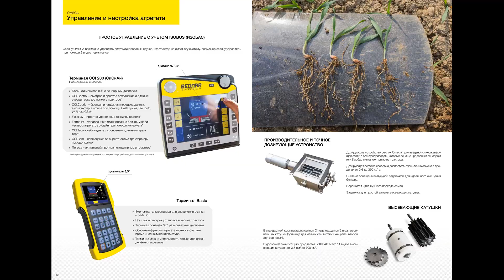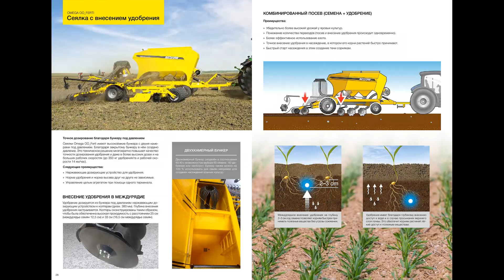Комбинированная сеялка ОМЕГА 6000 Ферти. Combined seeder OMEGA 6000 Ferti.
P.S. Anspruch auf hervorragende Taten! Ihr Dank für das vorbereitete Video, die Hilfe zur Existenz des Kanals und seiner Entwicklung: Belgazprombank-Karte (VISA), Konto 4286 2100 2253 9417. Vielen Dank an alle !!! Anspruch auf hervorragende Taten! HILFE IM ABO !!! Ihr Dank für das vorbereitete Video, die Hilfe zur Existenz des Kanals und seiner Entwicklung: Belgazprombank-Karte (VISA), Konto 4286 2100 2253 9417. Vielen Dank an alle !!!
ملاحظة الطموح إلى التميز في الأعمال! شكراً للفيديو الذي تم إعداده والمساعدة في وجود القناة وتطويرها: بطاقة Belgazprombank (VISA) ، الحساب 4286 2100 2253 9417. شكراً للجميع! الطموح إلى التميز في الأعمال! الالتحاق المتبادل !!! مساعدة في الالتحاق !!! شكراً للفيديو الذي تم إعداده والمساعدة في وجود القناة وتطويرها: بطاقة Belgazprombank (VISA) ، الحساب 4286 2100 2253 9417. شكراً للجميع!
附：追求卓越的事迹！您对准备好的视频，对频道存在及其发展的帮助感谢：Belgazprombank卡（VISA），帐号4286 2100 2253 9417.谢谢大家！追求卓越的事迹！您对准备好的视频，对频道存在及其发展的帮助感谢：Belgazprombank卡（VISA），帐号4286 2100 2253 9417.谢谢大家！
Всем привет. Сделаю для Вас бесплатно рекламные видеоролики на велосипедную тематику, проведу обзор велозапчастей, велоаксессуаров и велоэкипировки. Hello. I will make for you free promotional videos on a bicycle theme, I will review bike parts, cycle accessories and cycle gear.